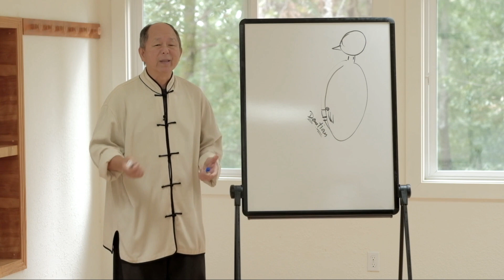Dantian Conditioning Qigong Preview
Dantian (Elixir Field) Conditioning: Dr. Yang, Jwing-Ming gets to the core of how to condition the dāntián (丹田, or “elixir field”) and why it is beneficial for you. In traditional Chinese medicine and martial arts, the dāntián is understood to be the center of vital energy and a source of physical and spiritual power. The lower dāntián, located in the abdomen, is responsible for the storage, transformation, and circulation of energy throughout the body.

The dāntián is often referred to as the “second brain” because it is also considered a center of consciousness, intuition, and emotional processing. Western cultures recognize this with the expressions, “gut instinct” and “trust your gut.” By cultivating and harnessing the energy (qi) in the dāntián, practitioners can enhance physical health, martial capability, emotional balance, and spiritual development.

In this course, Dr. Yang teaches you qigong theory and dāntián conditioning exercises and massage techniques to produce and store more energy. Follow-along segments allow for easy practice and repetition.